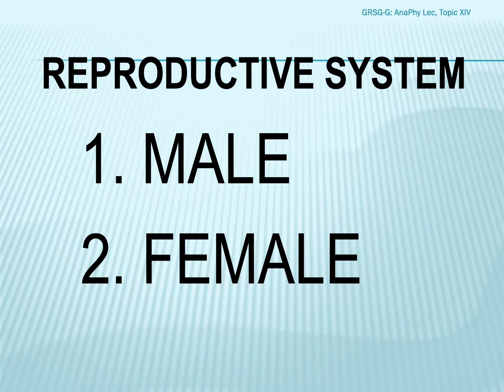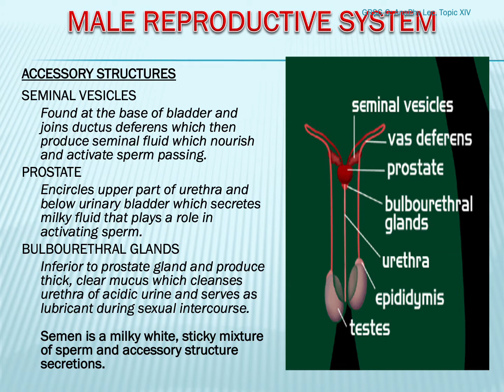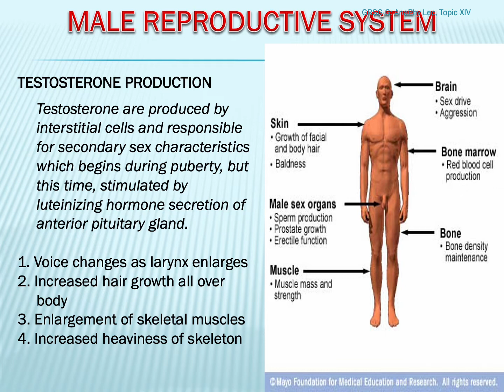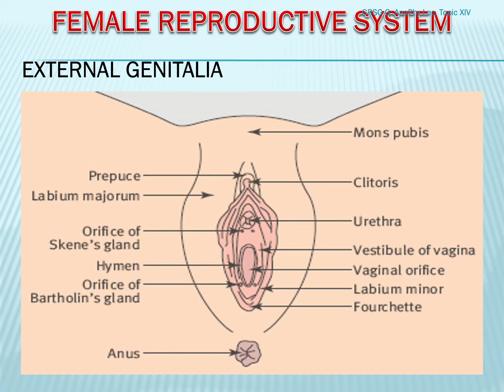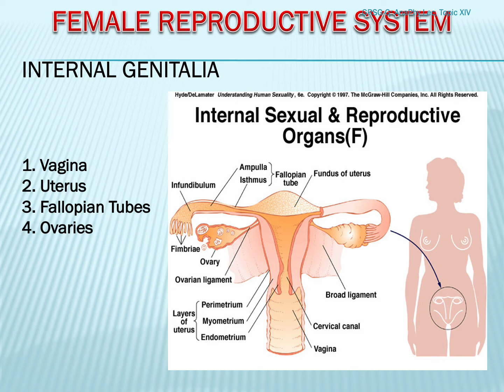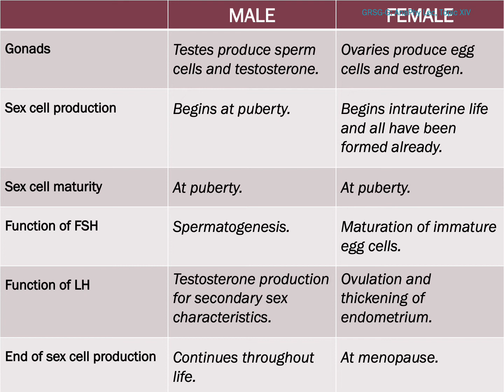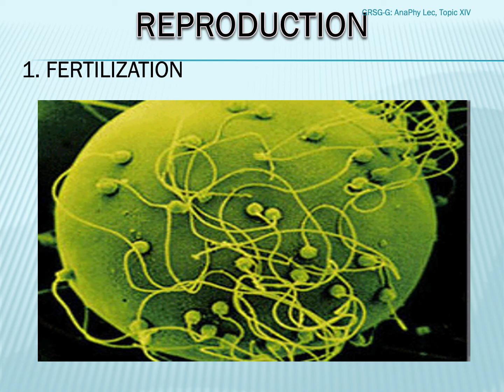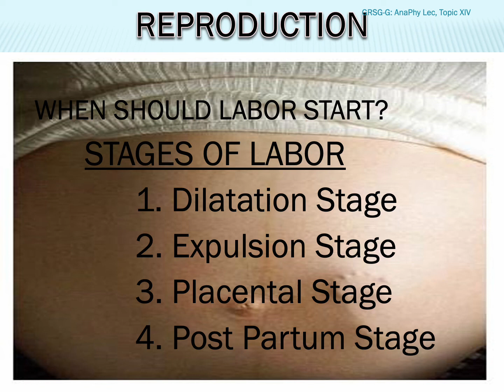AnaPhy Lec Topic 14